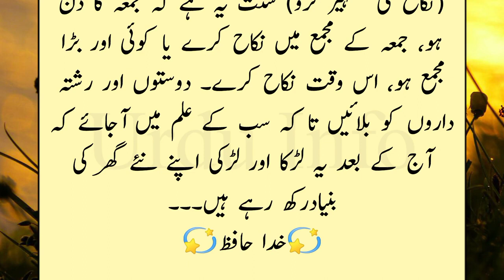Nikaah Ki Tashheer / Urdu Info